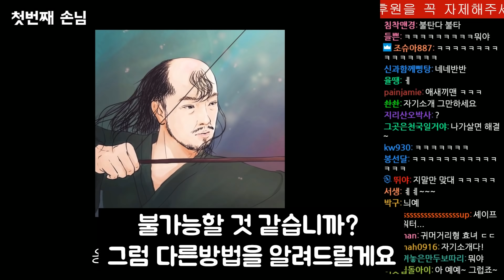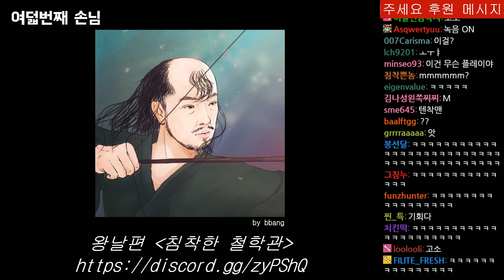【왕날편】 19/08/26 청취자 연결 운세특집 '침착한 철학관'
▶편집자: 이현지 (5호 침투부수호자)